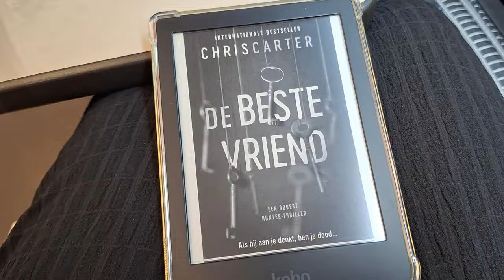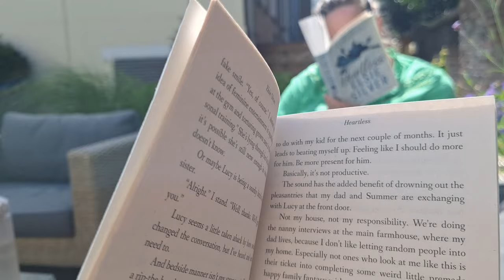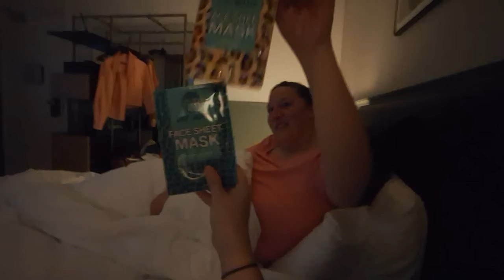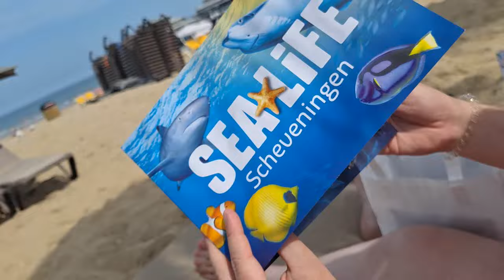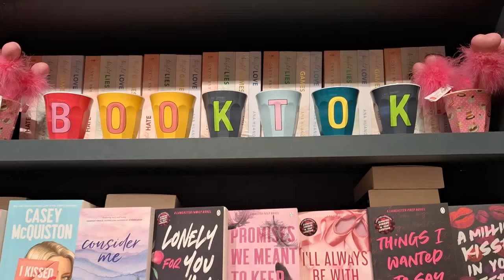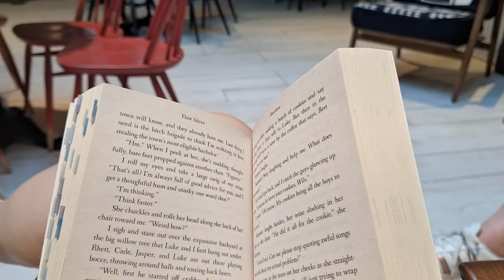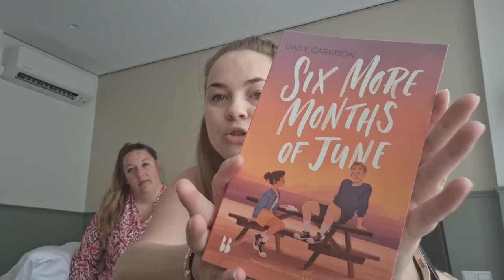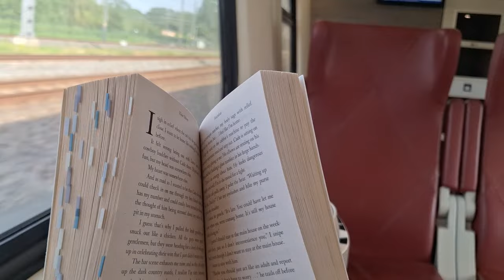Boekenweekendje Den Haag 📚 Bookbestie 🫶🏼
Dag 2
[  ] IJskoffie van de coffeecompagnie
[  ] Sea Life Scheveningen
[  ] Hele dag Scheveningen (bedjes, eten, diner etc) Oceans Beachclub

Dag 3
[  ] Ontbijt: Bagels & Beans (Goedemorgen ontbijtje)
[  ] Boekhandel 1: Den Haag Centrum - De Vries van Stokkum
[  ] Boekhandel 2: Den Haag Centrum - The English Bookstore
[  ] Westfieldmall: ABC Books
[  ] Westfieldmall: Paagman
[  ] Ik heb geen idee meer hoe die lunchplek bij het water heette.
[  ] Bubbletea bij Yoyofresh (westfieldmall)
[  ] Paagman/bookcafe op de Frederik Hendriklaan
[  ] Grieks eten bij Ouzomezes (Den Haag)

Dag 4
[  ] Ontbijt: Jamey Benett
[  ] Museum Oranjehotel
[  ] IJskoffie en cannoli bij Lupi (Den Haag)

Gebruik code Booksofcriss voor 10% korting!

Volg ook Patricia haar nieuwe kanaal: Booksbypatries!